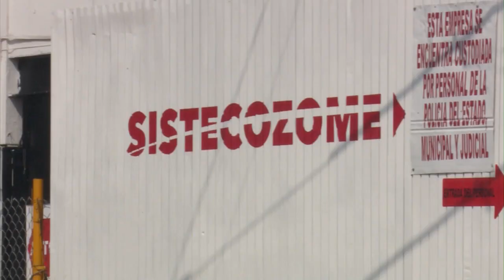Exigen al gobernador que pague 50 laudos a trabajadores despedidos de Sistecozome